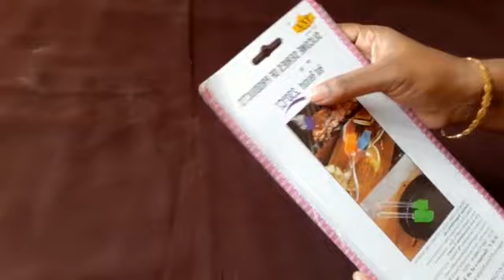DMart Trending New arrivals || Trichy DMart Shopping haul || DMart Latest Kitchen Useful products